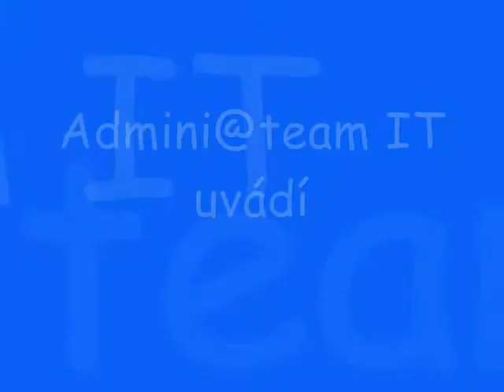Impressive title:Love Story & friends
taková dobrá nálada v IT mezi přáteli a hlavně láska myslím že tohle videjko vás inspiruje a čím?na to přijďte sami máte taky svůj mozek xDa já nejsem vaše učitelka či anděl mozku xDDDDDDD mno jo zas kecám...